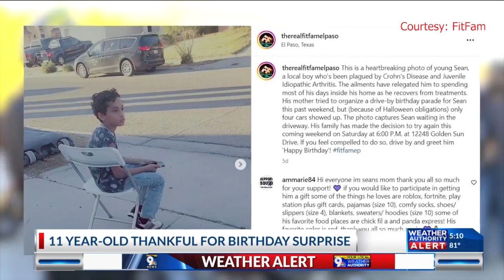Parade for Sean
11-year-old thankful for birthday surprise.